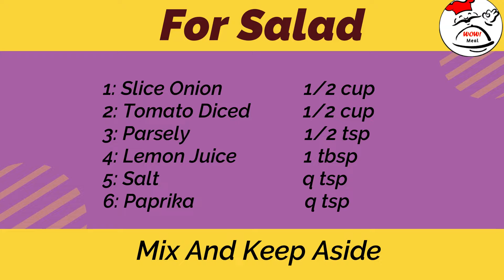Turkish Chicken Kebab Platter Recipe | Kabab | Without Grill & Oven Recipe By Wow Meal | döner kebap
Turkish Platter Fast Easy Iftar Idea for Ramadan 2023 Recipe ,
turkish mezze platter recipe |
turkish rice platter recipe | Delicious and Easy Bread